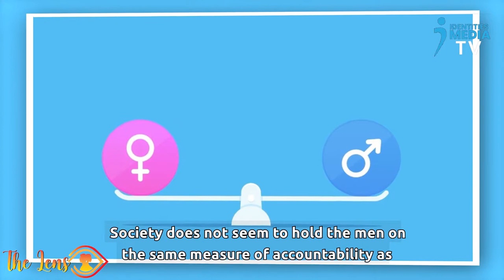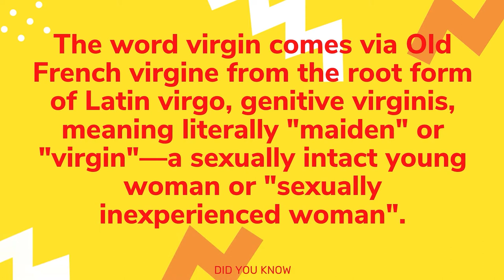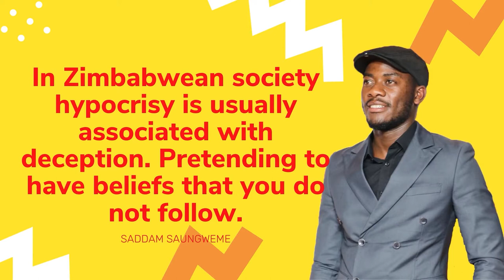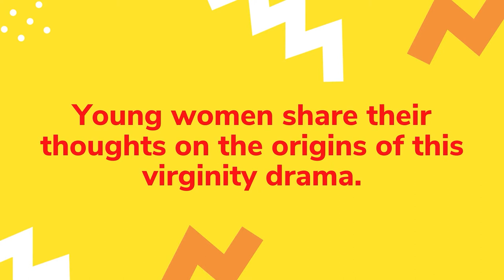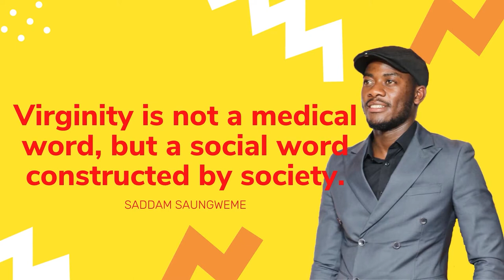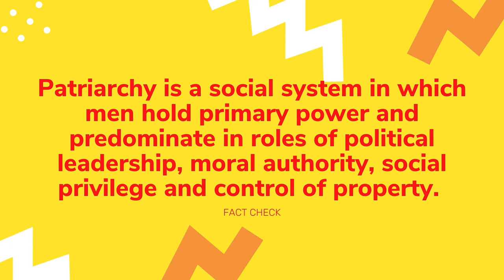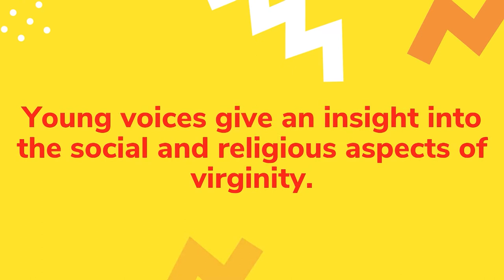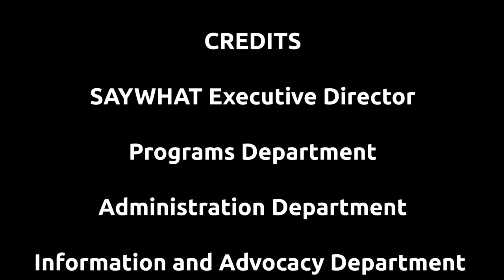Issues of virginity in the 21st century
Identities Umhlobo is a TV Show owned and currently Hosted by Human Women's Rights Activist Nyaradzo Nyari Mashayamombe. The platform educates and entertains citizens allowing access to information on social, economic and political issues.